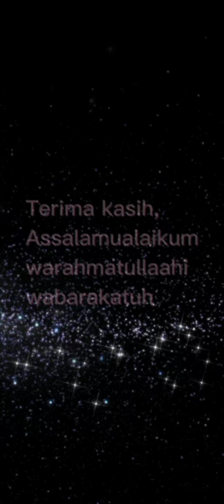Gantungan kunci dari tutup botol aqua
Gantungan kunci

Tahap pembahanan
Bahan-bahan yang diperlukan berupa:
1) Tutup botol minuman Aqua
2)Kain flanel
3) Pensil
4) Gunting
5)Lem batang
6) Gantungan kunci polos
7)Mata boneka

Tahap pembentukan
-Ambil kain flanel tersebut, lalu gambar sesuai pola seperti bentuk lingkaran hingga dapat menutupi atau membalut tutup botol.

Tahap perakitan
-Setelah selesai digambar, kemudian digunting dan diberi lem pada tutup botol agar kain flanel bisa melekat.
-Kemudian gantungan kunci yang polos tadi juga dilengketkan pada tutup botol, lalu dibagian belakang tutup botol dibalut lagi dengan kain flanel menggunakan lem.
-Setelah itu, tempelkan mata boneka pada tutup botol yang sudah dibalut dengan kain flanel.Dan beri lem agar mata boneka bisa melekat.Begitu juga dengan hiasan lain, ditempelkan dengan menggunakan lem tersebut.

Tahap finishing
-Setelah gantungan sudah siap dipakai, ambillah kunci,dan pasang gantungan kunci tersebut pada kunci hingga sebagus mungkin.

Terima kasih 🙏☺️